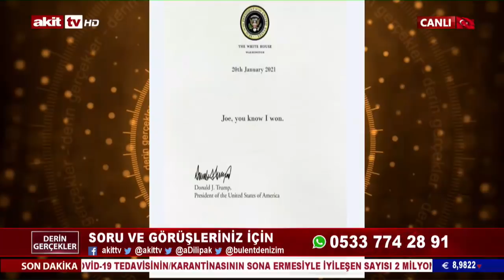Derin Gerçekler - Koronavirüs Komplo Teorileri Ve İnsanlığın Geleceği 25.01.2021